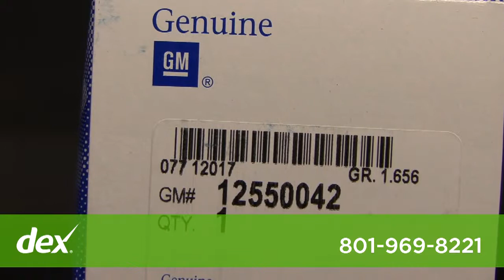Gus Paulos Chevrolet